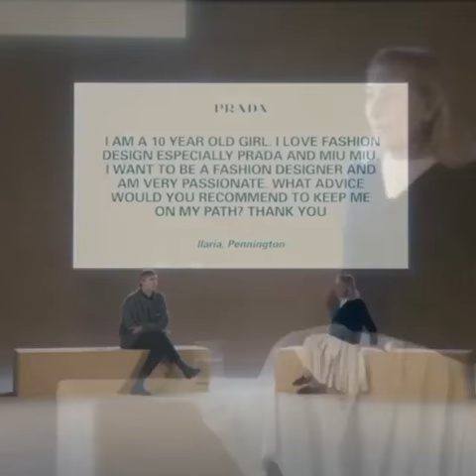A Conversation with Miuccia Prada and Raf Simons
A Conversation with Miuccia Prada and Raf Simons At Prada Spiring // Summer 2021 Womenswear Show.